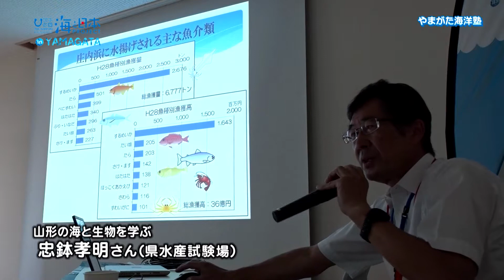海博士に！海とのつながりを学ぶ、やまがた海洋塾 海と日本プロジェクトin山形#12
様々な体験を通し、私たちと海とのつながりを学ぶ「やまがた海洋塾」。
県内の小学5・6年生30人が参加し、海ごみ問題、海の生物と自然保護、海の食文化など海についての知識を学習する体験プログラム。
夏休み中に、海のことについて学びつくした2日間。
この体験を通して、子供たちも一回り成長しました！